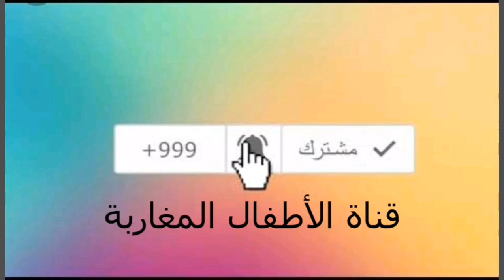القصة الثانية( البئر المخيف) من قصص مغامرات مسعود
تروي القصة شجاعة مسعود في انقاذ صديقه بسبب خطر.